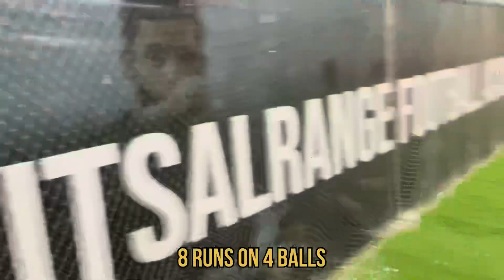SUPER OVER THRILLER | KON JEETAY GA?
WELCOME TO BUTT VLOGS. WE TRY TO ENTERTAIN EVERYONE WITH OUR CRICKET

KEEP SUPPORTING ME AND MY BOYS

COMMENT DOWN TO HAVE A MATCH WITH US

HOPE YOU LIKE OUR VLOGG ❤️